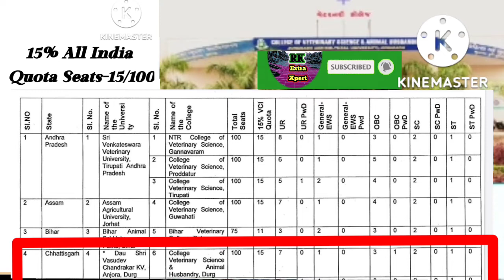Govt Veterinary College In Chhattisgarh Details Enforcement#Veterinary#College#Chhattisgarh#Details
Govt Veterinary College In Chhattisgarh Details Enforcement
Full Information Videos Link 👇:-
1. How To Get Admission?
2. What is Cutoff ?
3. What Is Fees Structure?

science and animal husbandry Durg Chhattisgarh

How many veterinary colleges are there in Chhattisgarh?

What is the meaning of veterinary medicine?

Durg Veterinary College fee structure

Govt Veterinary College in Chhattisgarh

College of Veterinary Science and Animal Husbandry Anjora, Durg

Veterinary Colleges in Chhattisgarh

college of veterinary science & animal husbandry, junagadh

CGKV application form 2022

Diploma in veterinary Chhattisgarh

What is the NEET marks for Veterinary?
How can I take admission in veterinary college in Chhattisgarh?
Is Neet compulsory for veterinary 2021?

How can I take admission in vet college?

Can I get BVSc seat without NEET?

How many vet seats are in a NEET

CG Veterinary Admission 2022

CG Veterinary Department

Kamdhenu Veterinary University

Veterinary College Raipur

List of Veterinary Colleges in Chhattisgarh

Veterinary College, Bilaspur, Chhattisgarh

Private Veterinary Colleges in Chhattisgarh